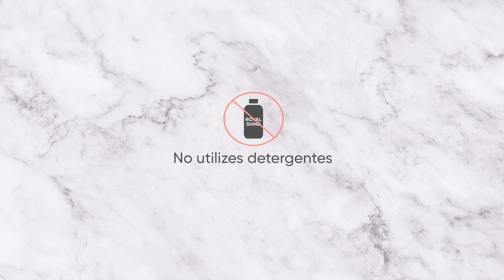USO Y CUIDADO de las Cafeteras Royal Prestige Royal Espresso | Royal Prestige Ecuador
¿Cómo debes lavar tu cafetera Royal Espresso? ¿Cómo debes usarla? En este video resolvemos tus dudas :)

Y si aún no los tienes ¡agenda una demostración en casa!